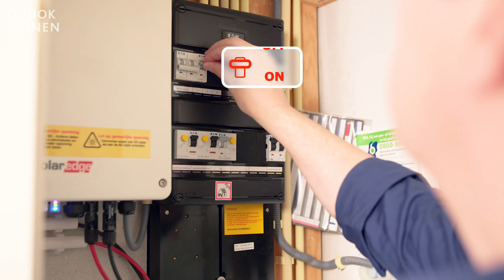Instructional video - Plug test (English)